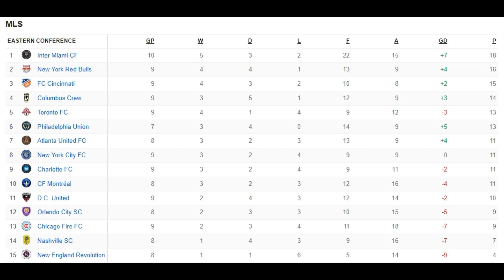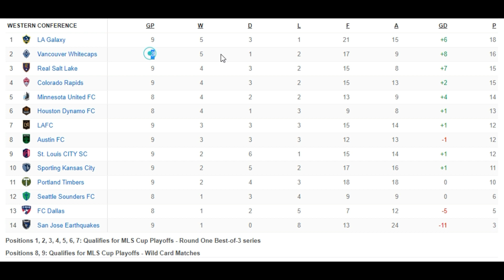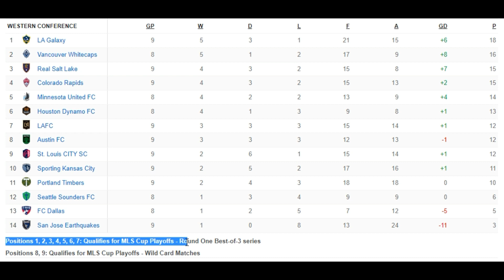MLS Standings Today - April 26, 2024 | MLS Game Schedule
The 2023-24 MLS standings updated on April 26, 2024.